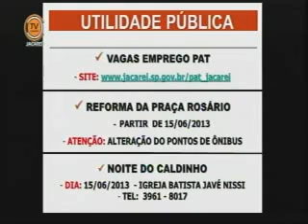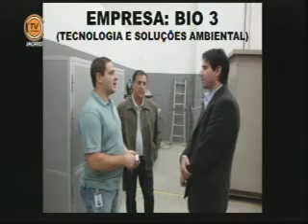Tema Livre 12/06/2013 - PT - vereador Hernani Barreto